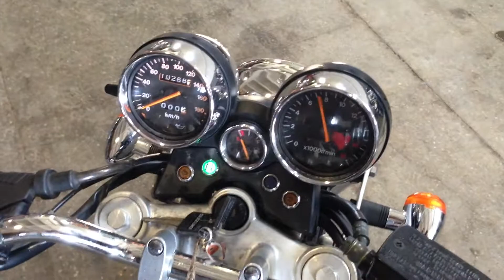B2667 SUZUKI BANDIT 250 видео